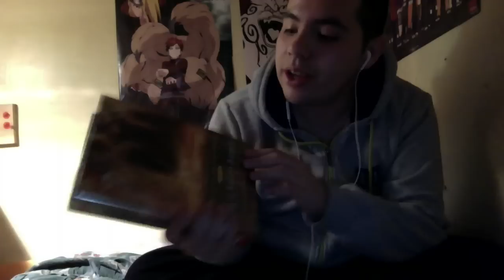IU(아이유)-Friday(금요일에 만나요) (Feat. Jang Yi-jeong(장이정) of HISTORY(히스토리)) *Reaction*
Hey guys!!! reaction to IU's new song for "frieday" gotta get down on friday xD